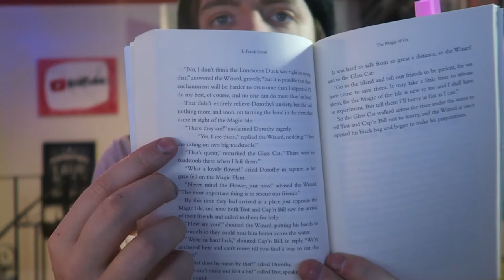L. Frank Baum - The Magic of Oz [REVIEW/DISCUSSION]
Cheers to Joel!

BOOKS MENTIONED:
L. Frank Baum - The Magic of Oz